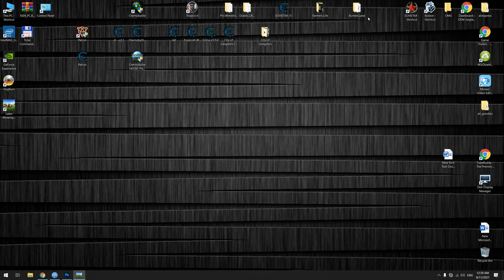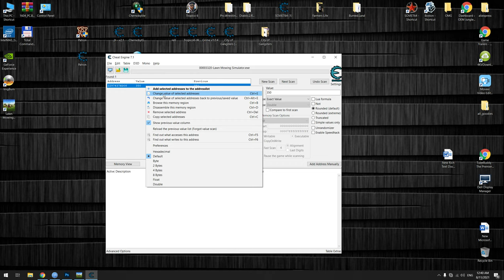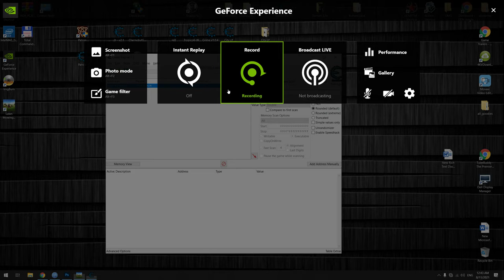Lawn Mowing Simulator How to get Money with Cheat Engine